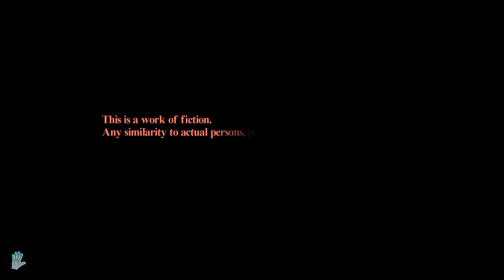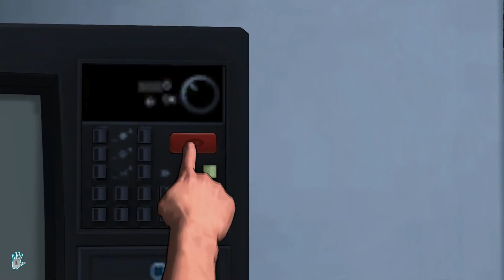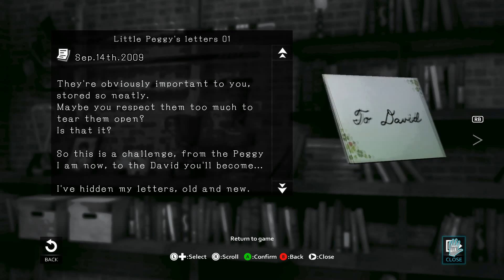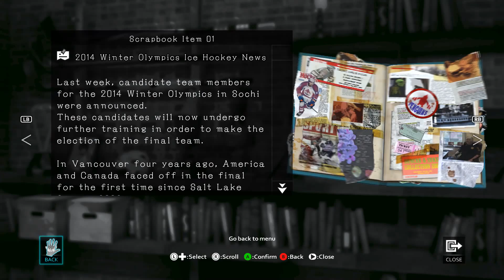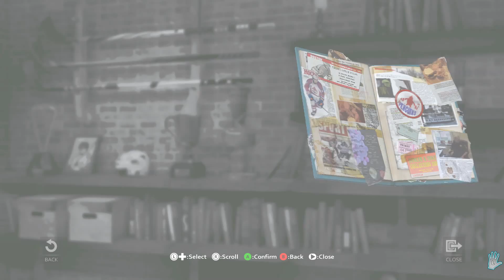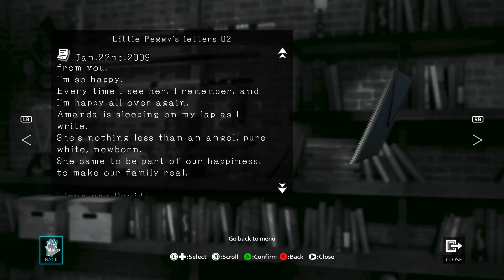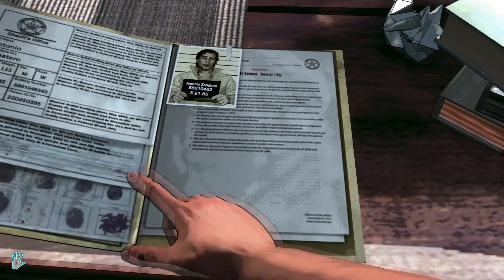D4 - Dark Dreams Dont Die Blind Let's Play #1 - CatWoman in Heavy Rain?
D4 - Dark Dreams Dont Die Blind Playthrough
If you liked this video, please press SHARE button under it, it will really help me.
Well yeah, this game seems a little bit... excentric? this is just a prologue, so nothing much is happening